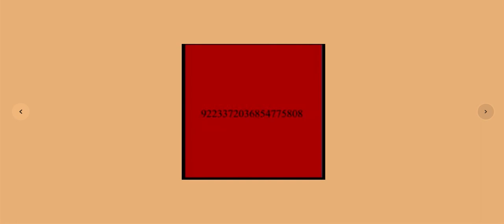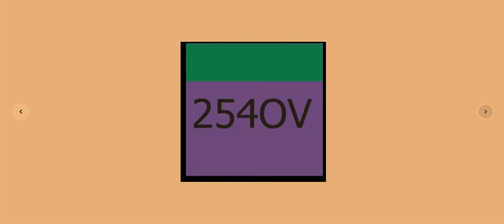When you made your own tile level zero to three hundred five with colors.